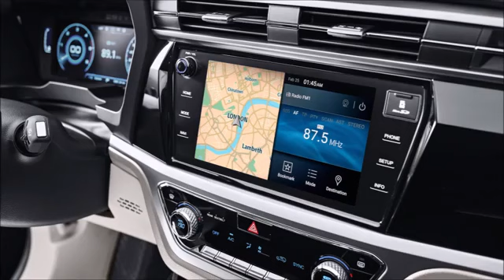The New Ssangyong Korando 2020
SsangYong Korando (2020)

SsangYong Korando

The SsangYong Korando SUV has been completely revised in 2019 with an all-new contemporary exterior design, a refined, premium quality and spacious interior, enhanced driver assistance and safety systems, plus state-of-the-art connectivity.
The car sports a new-look throughout which has been designed to maximise its robust character with a distinctive new grille and headlight treatment at the front.
The new SsangYong Korando SUV is designed for families seeking an active lifestyle, and will appeal to those requiring a car that can handle the rough and tumble of family life, with sector leading interior space for growing children, and generous boot space for all their leisure equipment and daily needs.

The car will go on sale in Korea in early 2019, with European sales set to commence from mid-2019.

Form and function - contemporary style meets pure practicality

With an all-new and distinctive style externally, the front aspect draws on the new SsangYong-look but with strongly sculptured side lines.
While this highly contemporary look is designed to appeal to a younger customer profile, the extremely practical design will appeal to all ages.
Longer, wider and lower than the car it replaces, the new SsangYong Korando measures 4,452mm long, 1,870mm wide and 1,620mm high, and with a wheelbase of 2,675mm, one of the longest in its class for increased comfort. Luggage capacity ranges from 551 litres with all seats in position, up to a huge 1,248 litres with the rear seats folded.
Inside, the spacious interior provides better head-room and rear seat space than its competitors, with a high-tech premium feel interior. It is also driver-orientated with a range of features such a 9" AVN (audio visual navigation) screen and 10.25" full colour LCD cluster dual navigation to provide all the information needed, and four-way adjustable seat with lumber support for comfort. Meanwhile passengers also benefit from features such as colour changeable ambient lighting, and doors that are designed to cover the sills along the lower part of the body to ensure they don't pick up dirt from the side of the car when getting in and out.

High levels of safety

Thanks to a comprehensive suite of passive and active aids including all the latest features technology can provide, and with multiple airbags including a driver's knee airbag, Korando will be one of the safest cars in its segment.
The advanced driver assistance and safety systems featured on SsangYong Korando include advanced emergency braking system (AEBS) supplemented with a camera and radar, lane keep assist, vehicle ahead moving alert, safe distance and driver alerts, intelligent and adaptive cruise control and high beam assistance. It also features blind spot detection, lane keep assist and rear cross traffic alert with automatic brake activation linked to all three if the driver doesn't apply the brakes first.

Connectivity & technology

With one of the most contemporary interiors, and with its wide and easily accessible dashboard, the new Korando bristles with the very latest in-car technology and connectivity such as Apple CarPlay, Google Android Auto and a Tom Tom sat nav system that appears on the main screen and within the instrument cluster for safe viewing.

The power to deliver

The car will be offered with the option of two Euro 6d engines from launch, an all-new 1.5 litre petrol GDI-turbo engine, and an updated 1.6 litre diesel engine. An EV is planned to follow in due course.
The new smooth running 1.5 litre petrol GDI-turbo engine displaces 1,497cc, and delivers maximum power of 163PS at 5,500rpm and a maximum torque of 280Nm at 1,500-4,500rpm, with a CO2 of 146g/km.
The highly economical, powerful and clean 1.6 litre diesel engine displaces 1,597cc, delivering a maximum power of 136PS at 4,000rpm and a maximum torque of 324Nm at 1,500rpm for the automatic model, with a CO2 of 115g/km.
The 1.6 litre diesel with automatic will offer an impressive 2-tonne towing capacity, or 1.5-tonne with the other engines and transmissions. Both engines will be offered with an automatic stop/start feature on two-wheel drive models with 6-speed manual and 6-speed AISIN automatic transmission.

Heritage & value
SsangYong has been designing and manufacturing SUVs and 4x4 vehicles for 65 years, and this fourth generation SsangYong Korando benefits significantly from that deep experience.
Embarking on a new and much more contemporary design language first seen with the Tivoli in 2015, Korando embraces this new design look making it fit for the modern day, while drawing heavily on the brand's experience of making well engineered, robust and reliable vehicles.